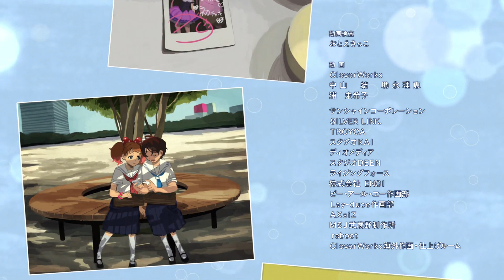Wonder Egg Priority ED "Life is Cider" by Anemoneria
Anime of the Season "Wonder Egg Priority" is a story about troubled girls,written by famous Japanese Screenwriter  Shinji Nojima .
Directed by Wakabayashi Shin
Studio :- Cloverworks